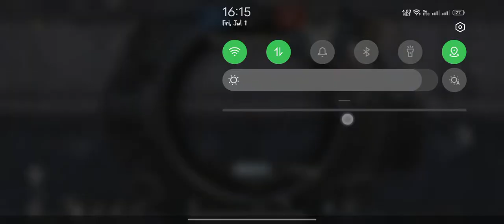ye chotu karna kya chahta tha 1v1 m24 challenge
BGMI GAMEPLAY